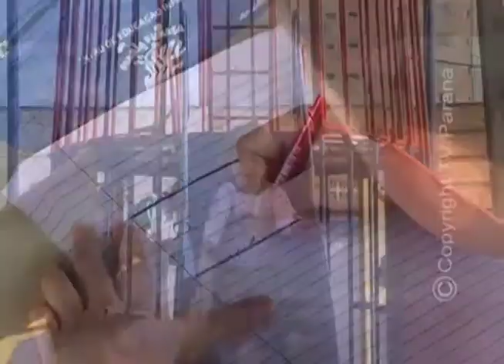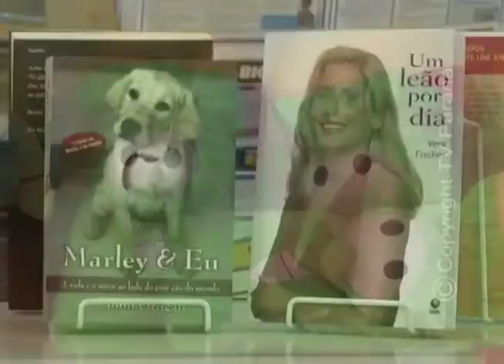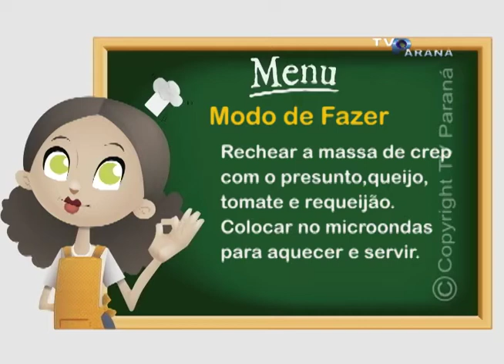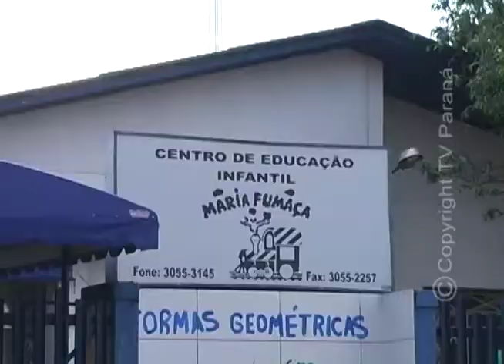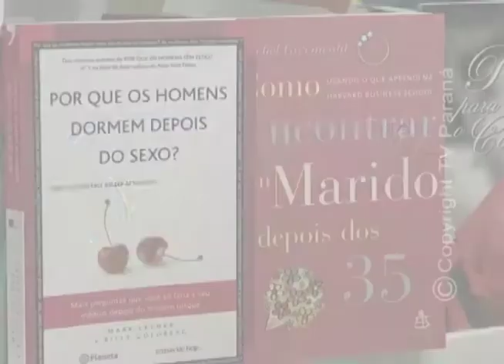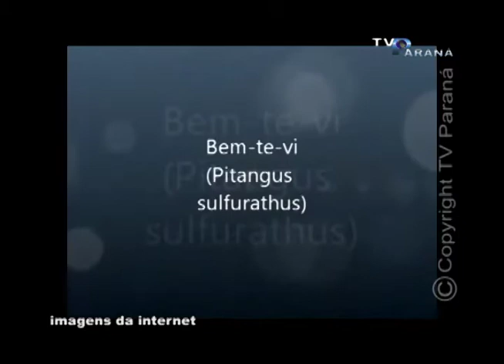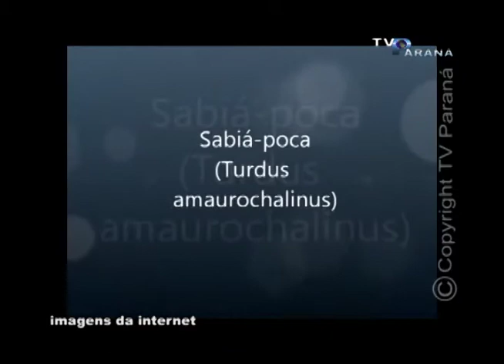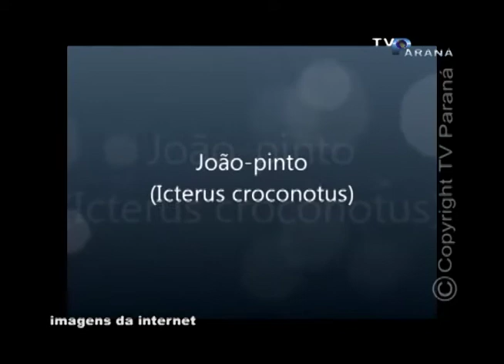PLAY 13 02 14 DANÇA DAS CADEIRAS SANDUICHE DE CREP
PROGRAMA PLAY - TV PARANÁ / ARAPONGAS - PARANÁ - BRASIL
DANÇA DAS CADEIRAS   SANDUICHE DE CREP 13/02/2014